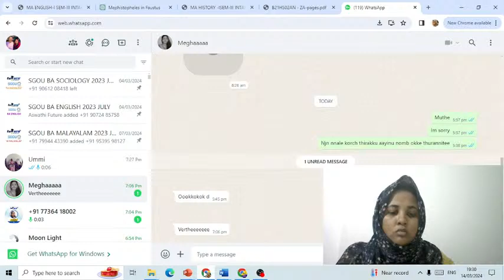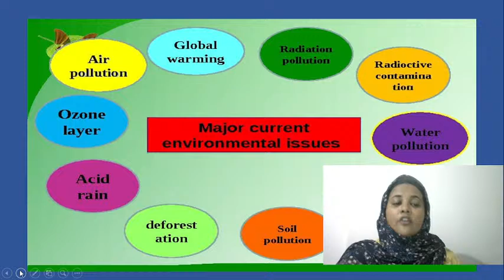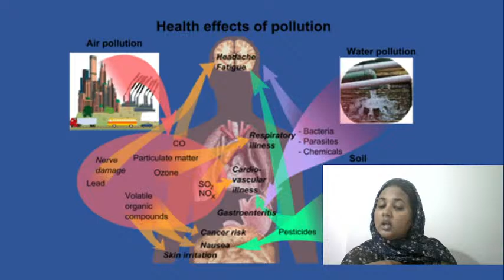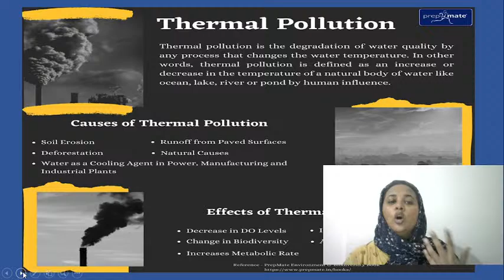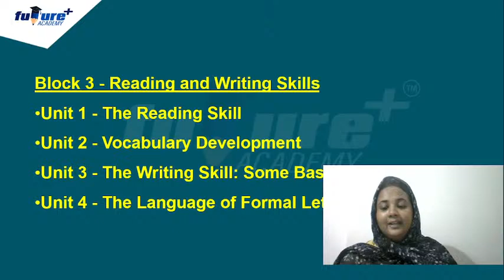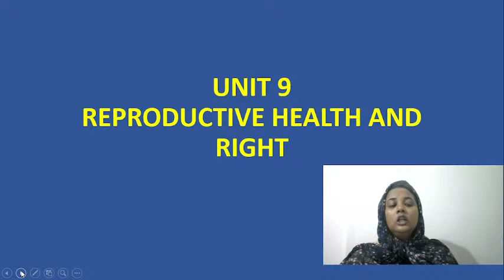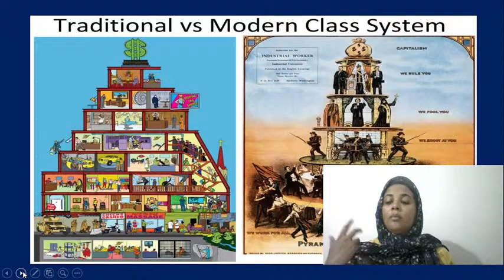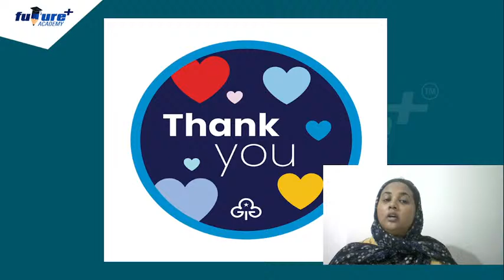IGNOU 1ST YEAR COMMON PAPER LIVE |BLOCK WISE REVISION | IMPORATANT QA | IGNOU CLASS | IGNOU ONLINE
- mentor support
- Application Through Class
- Assignment support
- Weekly Exams

- +2 കഴിഞ്ഞവർക്ക്  IGNOU  UNIVERSITY പോലുള്ള ഇന്ത്യയിലെ മികച്ച യൂണിവേഴ്സിറ്റികൾ നൽകുന്ന BA|B.Com| BBA|BSW  Etc... പ്രോഗ്രാമുകൾ

ഡിഗ്രി കഴിഞ്ഞവർക്ക് M.Com, M.A.Etc. പ്രോഗ്രാമുകൾ